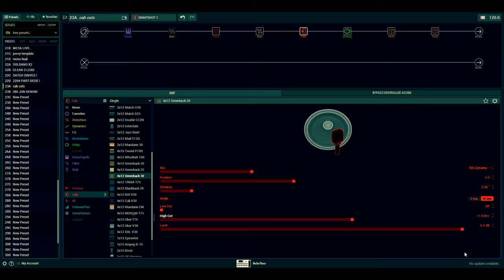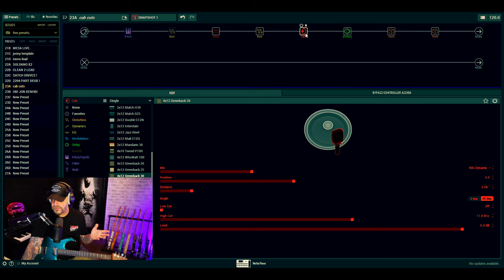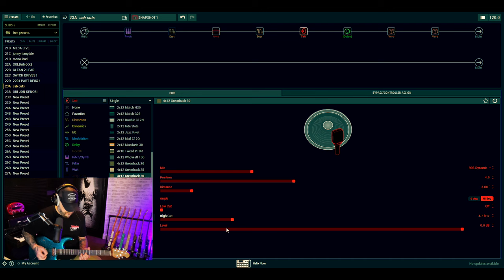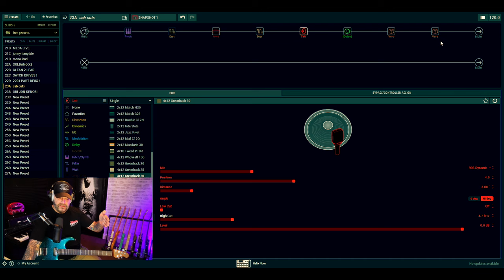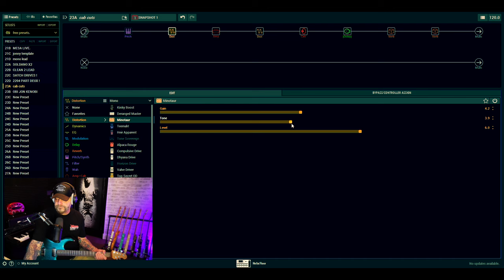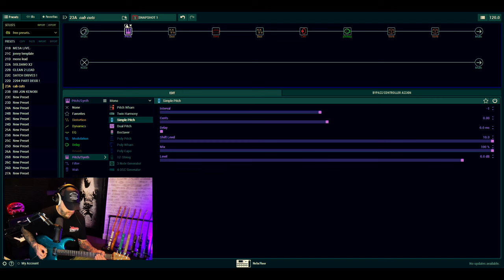Line 6 Helix Do THIS with your CABS !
Should you high cut your Helix cabs ? ,  Let me show the " open door technique " that I use .   FREE PRESET INCLUDED .

WAMPLER COURSE HERE. code.     jonny25